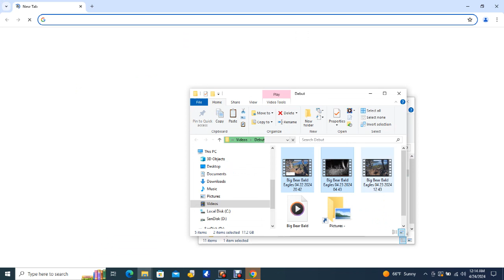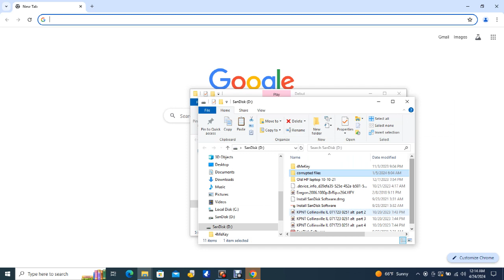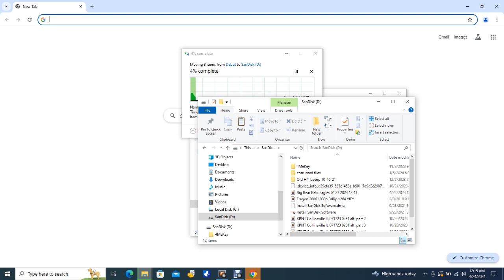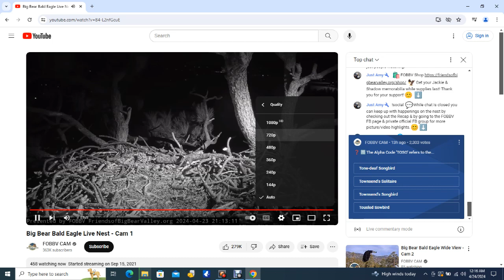Big Bear Bald Eagles 04/23/2024 20:44